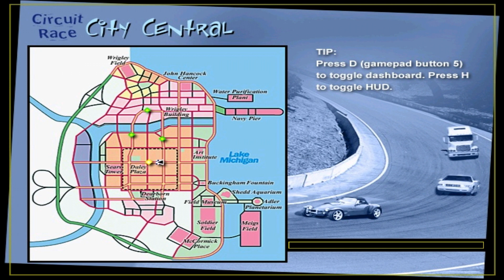Midtown Madness (Amateur) - Circuit #7/CH - City Central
Circuit: City Central

Time of Day: Evening + Weather: Cloudy

Vehicle: Ford Mustang GT + Color: White

Quotes: "Get set to go sailin' around the center of the city for this Circuit Race! Knowing when to cut corners could be a secret to your success!" + "Final Lap!" + "Come on, now get to the Finish Line, pal!" + "The new Ford Mustang! Reborn to run, especially in Chicago!"

Opponents: 5 (O.1 (Blue): Panoz Roadster = Yellow, O.2 (Green): Ford Mustang Crusier = Police Special, O.3 (Red): Cadillac Eldorado = Gold, O.4 (Yellow): Ford F-350 = White, O.5 (Orange): Panoz Roadster = Yellow)

Checkpoints: 4 + Finish Line

Laps: 2

Time: 0:34:78 (1:19:91)